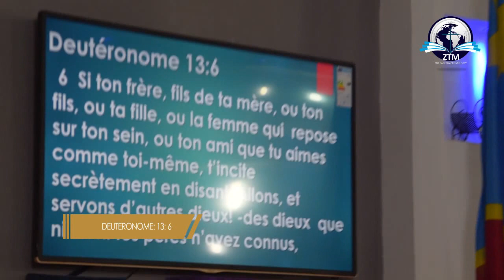Eglise Radel : Deuxième jour